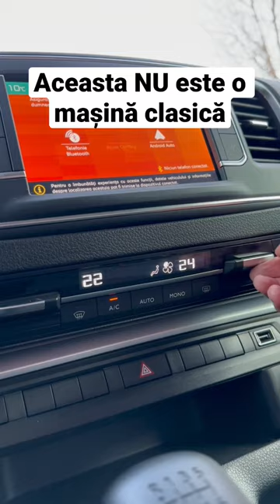Citroen Type H, recreat de Caselani pe baza lui Citroen SpaceTourer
Dacă vrei să transformi un vehicul comercial într-un “vehicul istoric”, Caselani are soluția. Detaliile estetice au inspirat carul din cel mai nou film Asterix și Obelix, acum la cinema.